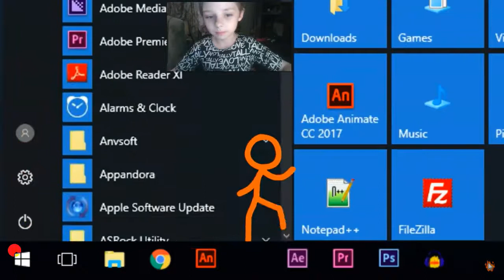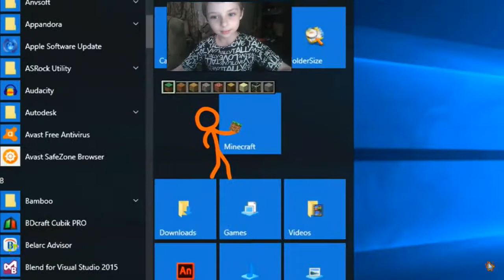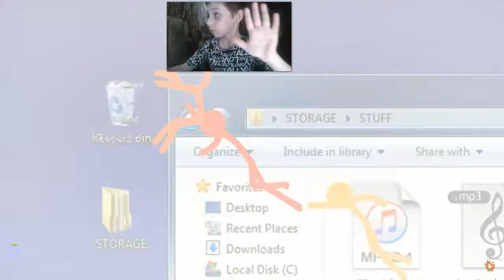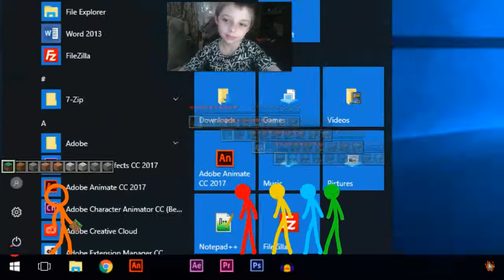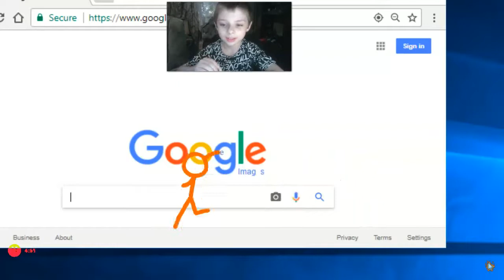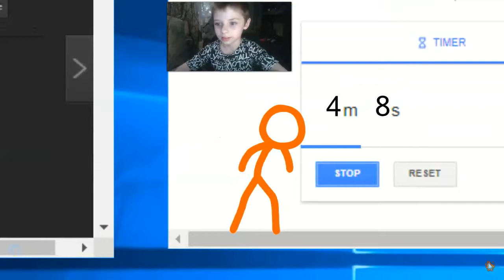First time reacting to stickman animation part 1